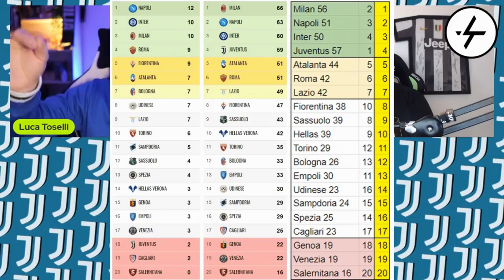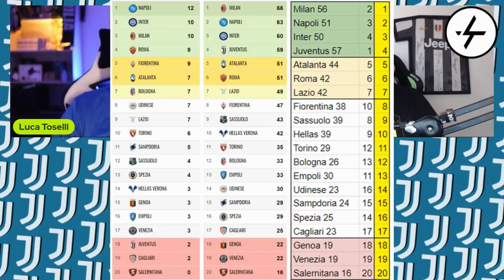Domande SCOMODE in attesa di Juventus Inter (con @ColpoGobbo e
Grazie mille a @lAngoloDiKinoshi e @ColpoGobbo per la bella chiacchierata in attesa di Juventus Inter.